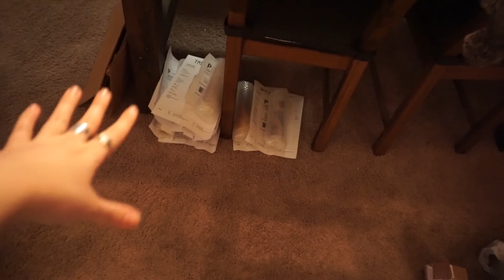THE MOST BUSIEST DAY OF THE YEAR | 12.18.16